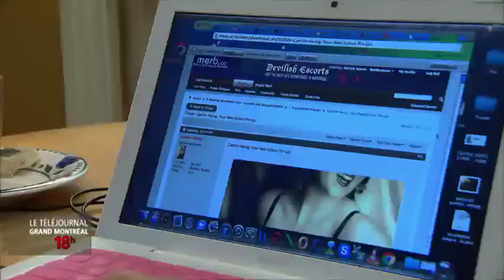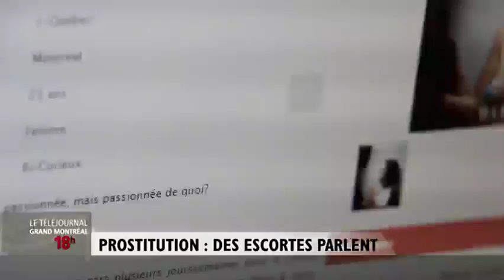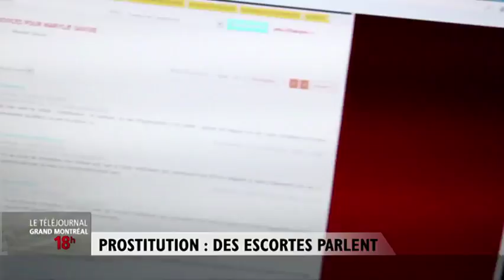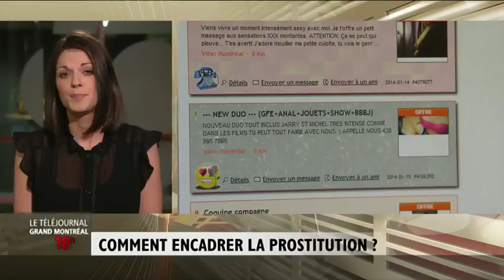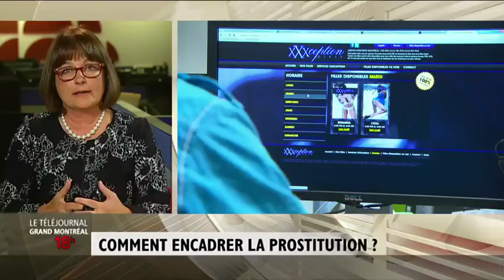Prostitution : des escortes témoignent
Comment faut-il encadrer l'industrie du sexe? Émilie Dubreuil a recueilli le témoignage de deux travailleurs à ce sujet. Émilie Laliberté, directrice générale de STELLA, et Julie Miville-Dechêne, présidente du Conseil du statut de la femme, réagissent également à notre reportage.